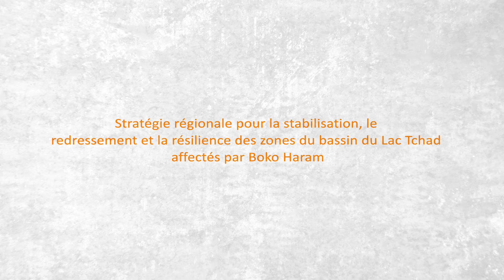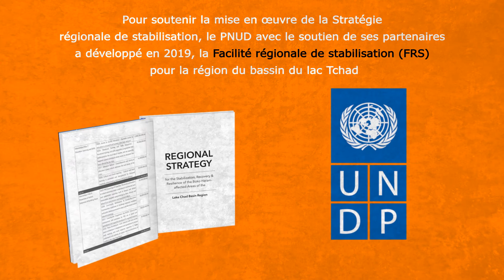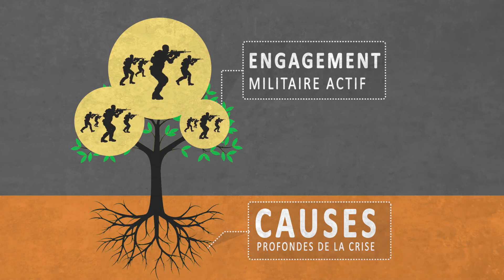Comprendre la SRS